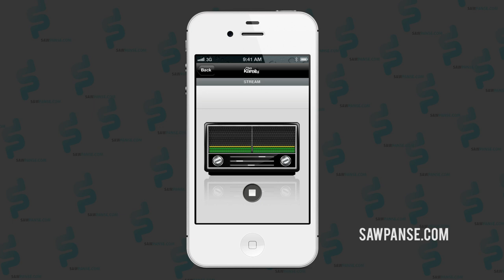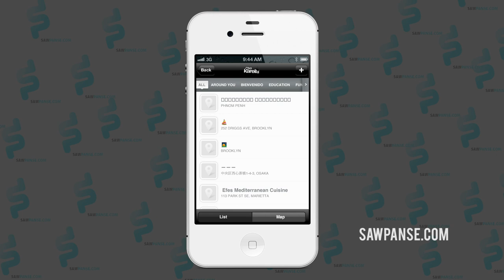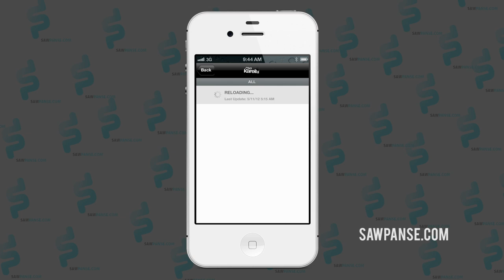Chokarella iPhone & Android App [Video Review by SawPanse.com]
Video Review for Carel Pedre's Chokarella iPhone and Android App.